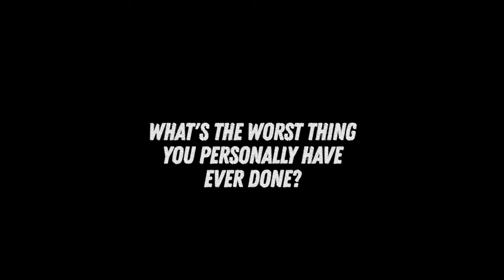Matthew Bright (updated)